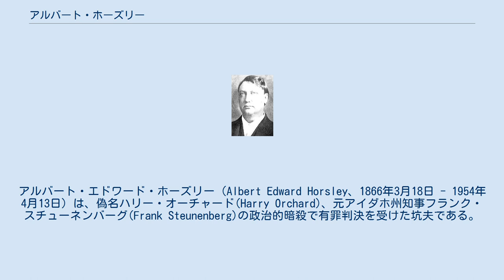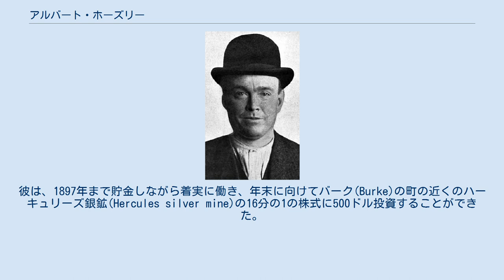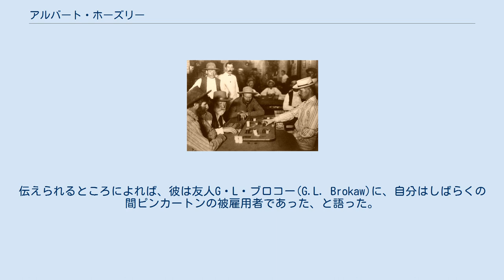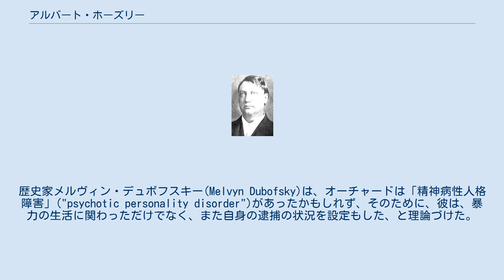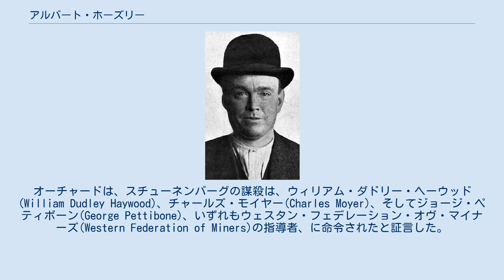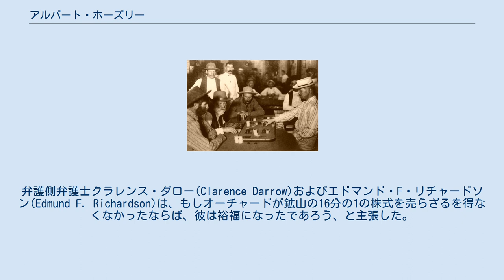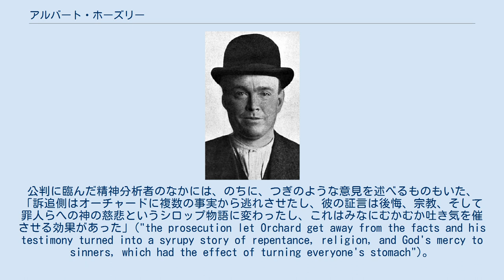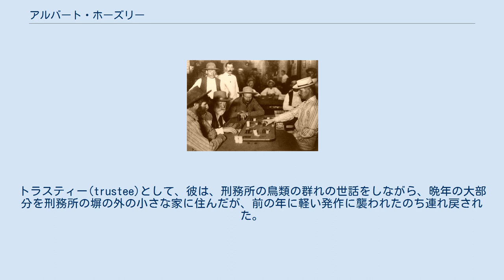アルバート・ホーズリー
セブンスデー・アドベンチスト教会
アルバート・エドワード・ホーズリー（Albert Edward Horsley、1866年3月18日 - 1954年4月13日）は、偽名ハリー・オーチャード(Harry Orchard)、元アイダホ州知事フランク・スチューネンバーグ(Frank Steunenberg)の政治的暗殺で有罪判決を受けた坑夫である。
事件は、20世紀最初の10年間の最もセンセーショナルで広く報道されたものの1つで、謀殺を実行する陰謀とされることの共同被告人として、急進的なウェスタン・フェデレーション・オヴ・マイナーズ(Western Federation of Miners)の傑出した指導者3人を巻き込んだ。
 アルバート・エドワード・ホーズリーは、1866年3月18日に、カナダオンタリオ州ウーラー(Wooler)にイングランド人とアイルランド人との息子として生まれた。
貧しい農家の8子の1人として、アルバートは、働けるようになるとすぐに働いて一家を助けながら、3年生まで正規の学校に通うことしかできなかった。
アルバートは、毎日かでなければ毎月、近所の一時的な農場労働者として働き、両親は彼が20歳になるまで彼の仕事の収入を受け取っていた。
 アリゾナのサルーンでファロ_(トランプゲーム)に興じる坑夫ら　1895年 22歳で、ホーズリーは、家を離れ、ミシガン州サギノーで木こりとして働いた。
1889年ころ、彼はカナダに戻り、結婚した。
ホーズリー家は、いちじ、独立してまた雇われの両方で、チーズ製造者として過ごした。
妻は娘を1人産み、彼女をチーズ工場から連れ去り、一方でアルバートはのちに「収入を超えた生活をし、いくらか借金があり、そしてわたしの信用はけっして良くなかった」("lived away beyond my means, and was some in debt, and my credit was not so good")と回顧した。
 アルバートは、別の女と駆け落ちしようとして、自分のチーズ工場を焼き、保険金を受け取り、それで借金を清算した。
ホーズリーは家族を捨て、ガールフレンドとともに、ブリティッシュコロンビア州ネルソンの西約20マイル、パイロット・べー(Pilot Bay)に向かった。
2人は、そこで3ヶ月過ごしたのち、別れ、別々の途を行き、ホーズリーは、アメリカ合衆国ワシントン州スポケーンに着いた。
 1897年4月に、ホーズリーは、アイダホ州ウォレス(Wallace)周辺の鉱業コミュニティーまで乳の荷馬車を走らせる仕事に雇われた。
彼は、1897年まで貯金しながら着実に働き、年末に向けてバーク(Burke)の町の近くのハーキュリーズ銀鉱(Hercules silver mine)の16分の1の株式に500ドル投資することができた。
ホーズリーはそれからミルクの配達をやめ、バークに移り、借金してそこの木材石炭業を買収した。
1898年春に、ホーズリーは、自分が負うた借金を返済するためにハーキュリーズ鉱山の株式を売らねばならなかったし、基金を集めるために自分のビジネスにパートナーを入れた。
賭博の借金が膨らんだために、彼は1899年3月に自分のビジネスの株式を売らざるを得なかったし、彼は、バーク近くのタイガー＝プアマン鉱山(Tiger-Poorman mine)の「マッカー」（"mucker"、積み込み夫、ずり取り夫）(shoveler（シャベル係）)の仕事に就かねばならなかった。
ホーズリーがウェスタン・フェデレーション・オヴ・マイナーズに加入したのは、このような経緯であった。
 次の数年間、ホーズリーは、アメリカ西部各地で坑夫として働いた。
 彼はのちに自伝のなかで振り返った: この間ずっと、わたしは金（かね）を貯めていなかったが、その間ほとんどずっと働き、いつも最高の賃金を受け取った...何回も良い決心をし、しょっちゅう数百ドル貯め、自分で何か小さなビジネスを始めようと考えた。
しょっちゅう町を出て、人里離れた場所に行ったとき、金を貯め、良い決心をしたものだ。
しかし町に出てファロ、あるいはポーカーをやっているのを見るとそれをなんと早く忘れたものであろう。
金はすぐに使ってしまったものだ。
他に楽しみは多かったし、金はいつもすぐに逃げていった。
わたしはいつも良い服を買い、いい暮らしをした。
 オーチャード...